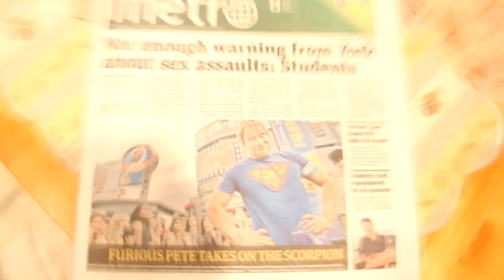POOPING AFTER EATING THE HOTTEST PEPPER IN THE WORLD | Furious Pete Talks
I vlog here. Liking/faving this video is appreciated, it helps me a ton!

Send me stuff:
Furious Pete
1801 Lakeshore Rd W Unit 6
Canada

Peter Czerwinski, aka 'Furious Pete', is a Professional Competitive Eater, Master in Engineering Graduate and Fitness Guru. He began doing eating videos on YouTube in 2007, which landed him into his first eating contest a year later (he has done 100 contests to date winning 85% of them). Through his online eating, breaking numerous Guinness World Records and eating contests, he has landed a number of TV spots for National Geographic, Discovery Channel, Sport Science, Travel Channel and currently hosts a show on German TV (Abenteuer Leben on Kabel Eins), doing a world eating tour. Through his difficult times and passion for fitness he aims to show the world that you can still have a good time in life, go out with friends, party it up, eat some burgers and still maintain a good and healthy physique. Stay Sexy, Stay Hungry, Get Laid my friends...and of course, stay Dedicated For Life.